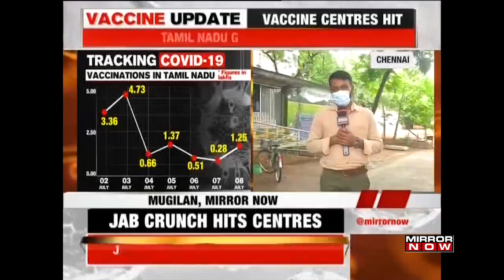Maharashtra COVID vaccine: Government centres report low stock, centre shut for the day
In Mumbai, due to the shortage of Covid vaccines, the Maharashtra Government announces to shut down the centre for a day. All the BMC and Government-run Centres are now today on shut. Around 140 BMC and Government Centres were shut down due to the shortage of vaccine doses. It's not just a Mumbai specific issue but similar cases are being reported in other parts of Maharashtra as well. The State was expecting more stock by today which is yet to come. The State is hoping to receive 9 lakh doses by today. Tune in for updates.